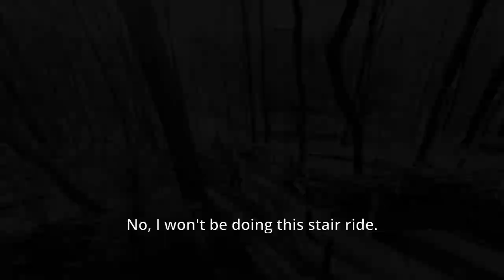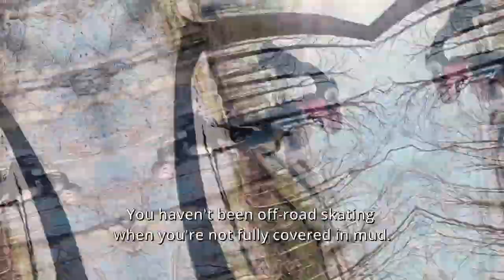Riding the Powerslide Next Outback 150 in Belgium’s Biggest Forest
The Sonian Forest is Belgium’s biggest forest. And it’s beautiful. It’s also perfect for off-road skating, with well-kept paths and awesome downhills. Enjoy!

💪  SKATERS

Bram Bauweraerts
Tim F. Van der Mensbrugghe
Nils Woerner

🗺 ROUTE

🔗 LINKS

🛼 MY SETUP

Tires: CST Pro; 6" / 150mm; 90 PSI / 6,2 bar; Natural rubber / Styrene Butadine rubber

Bearings: Wicked ABEC 7 Rustproof, SUS Stainless Steel

🎥 CAMERA USED

✂️ EDITED IN

🎵 MUSIC

5/3/2021, Tervuren